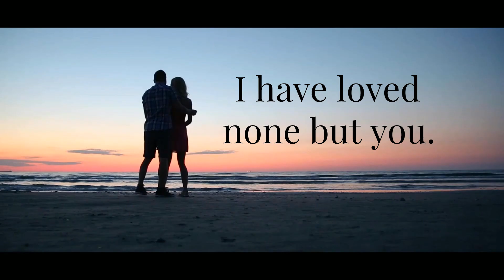💖Love Declaration - Jane Austen - Persuasion - letter from Frederick Wentworth to Anne Elliot.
One of the best love declarations ever in English literature: a letter from Frederick Wentworth to Anne Elliot in Jane Austen's novel Persuasion. Share this love declaration with someone who's piercing your soul.

Here is the full text of this declaration of love featured in a letter from Frederick Wentworth to Anne Elliot in Persuasion:

I can listen no longer in silence. I must speak to you by such means as are within my reach. You pierce my soul. I am half agony, half hope. Tell me not that I am too late, that such precious feelings are gone for ever. I offer myself to you again with a heart even more your own than when you almost broke it, eight years and a half ago. Dare not say that man forgets sooner than woman, that his love has an earlier death. I have loved none but you.